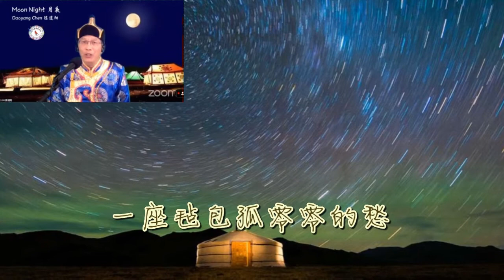月夜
演唱：陈道阳 （Dion Chen）

周末参加了南卡州和北卡州联合举办的2021“爱在南北卡 情系中秋月”中秋大联欢云端现场直播，再唱这首非常喜欢的“月夜”。